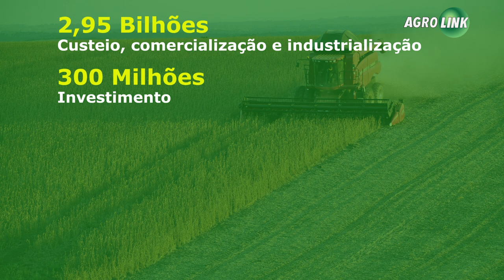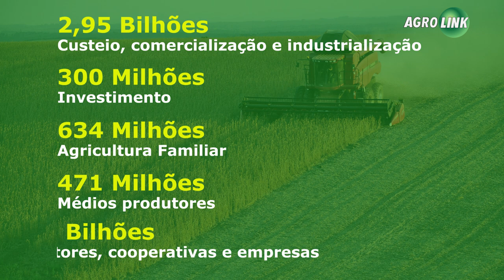Banrisul anuncia R$ 3 bilhões no Plano Safra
Banco gaúcho aumentou o volume de recursos destinado para a safra 19/20, com ampliação para pequenos, médios e grandes produtores. Ideia do Banrisul é triplicar volume de recursos nos próximos anos.